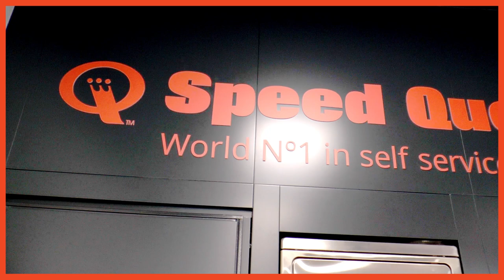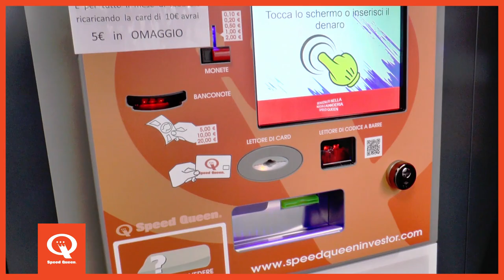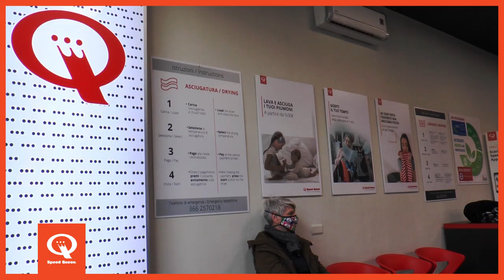Speed Queen, lavanderia self n°1 al mondo, arriva a Voghera: intervista alla titolare S. Bonelli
ℹ️  Finalmente è arrivata anche a Voghera, in via f.lli Rosselli 139, la lavanderia automatica Speed Queen, leader mondiale delle lavanderie self-service che utilizza macchine con tecnologia di ultima generazione. Lavanderia self service aperta 7 giorni su 7 , con orario continuato 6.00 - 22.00.
Bucato pulito ed asciutto in 1 ora. Maggiori info su